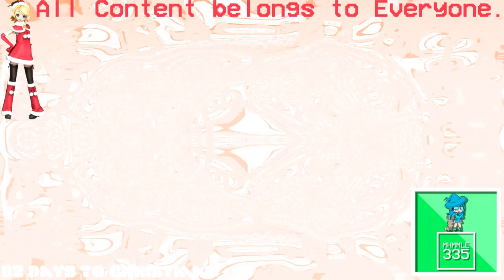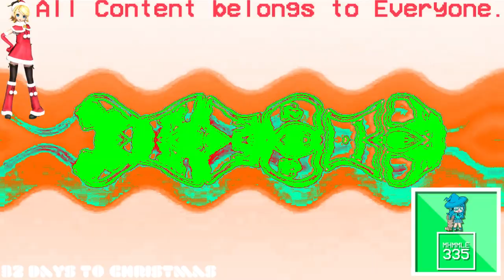(REQUESTED) Klasky Csupo Sony Vegas Pro 12 Effects in Videoup V3